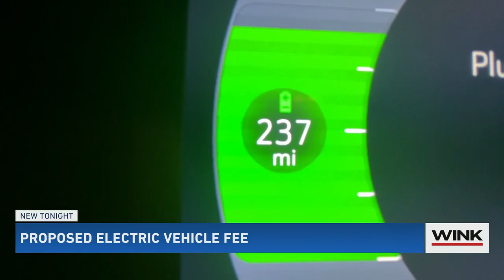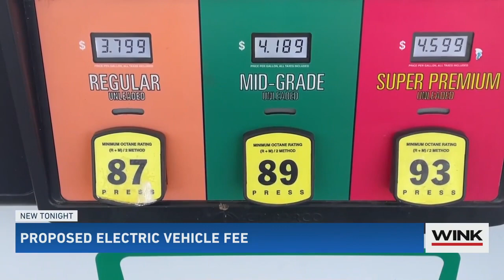Should electric vehicles have yearly registration fees?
A Tampa Bay lawmaker wants to change that to make up for lost gas tax dollars that go toward state transportation projects.